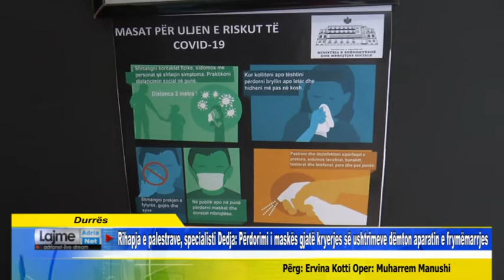Specialisti Dedja Përdorimi i maskës gjatë kryerjes së ushtrimeve dëmton aparatin e frymëmarrjes